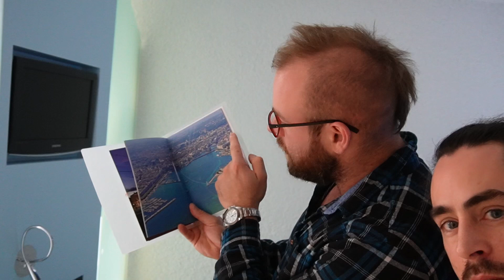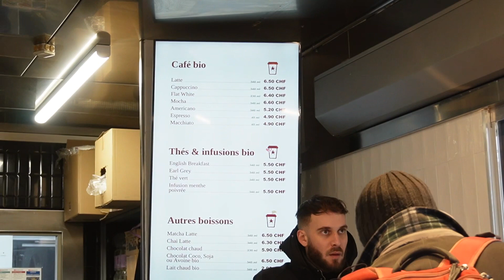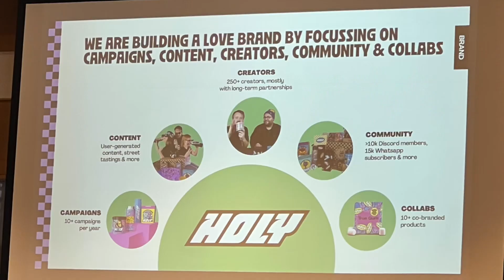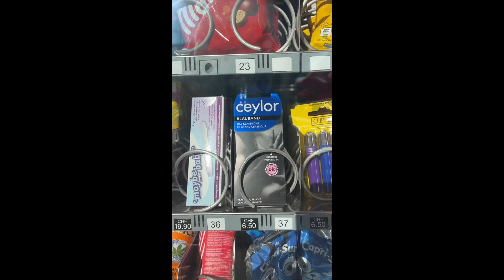A trip to Gstaad with Strom Sports Nutrition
The BTS of our trip to the 2023 Biogredia Health and Nutrition summit